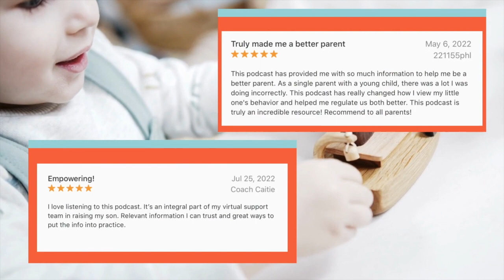How to transition a toddler into daycare, according to research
Transitioning into daycare can be stressful for both the parents and the child. In today's episode (the final episode of season 3!), I discuss the research around daycare transitions also known as the adaptation phase.

I discuss how to help a child build a connection with their new caregiver and what I believe should be the procedure in all daycares.

If your daycare can't allow you to join your child at the daycare, I offer alternatives to help minimize the stress for your child on their first day.  Whether you have a baby, toddler, preschooler or your child is starting daycare, preschool, or meeting a new nanny, this episode will be your guide!

Please leave a rating for our podcast on Apple Podcasts or Spotify! You can listen to our podcast on Apple Podcasts, Spotify, and Amazon Music. Let me know if you rate the podcast and I will send you a FREE Emotions Moutain PDF to help your child regulate their emotions.

Cindy is the co-founder of Wondergrade is an app for free to teach your child healthy emotional coping skills: Try the app for free below:

Pok Pok is a collection of digital toys that spark creativity and learning

BetterHelp is the world’s largest therapy service, and it’s 100% online. With BetterHelp, you get the same professionalism and quality you expect from in-office therapy, but with access to a huge network of therapists, more scheduling flexibility, and a more affordable price.